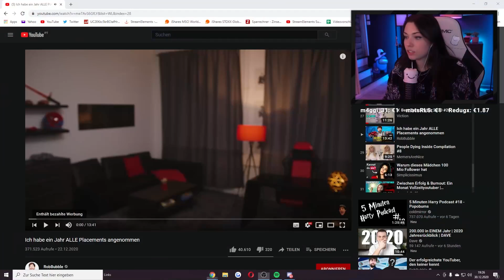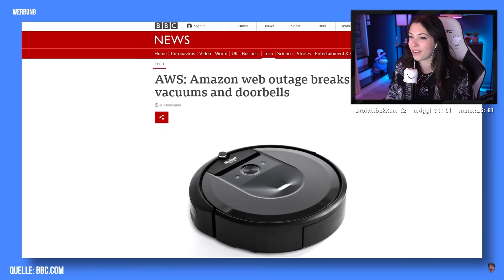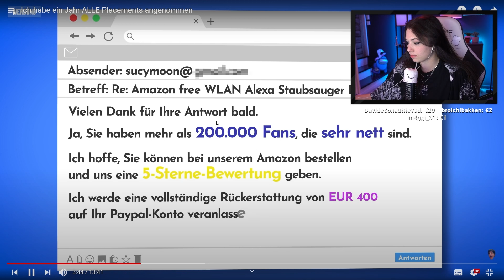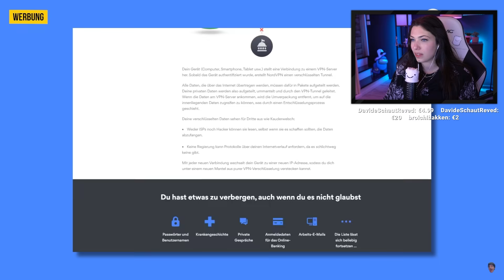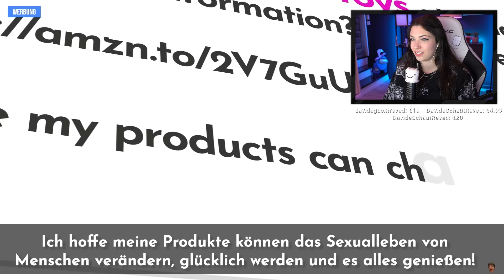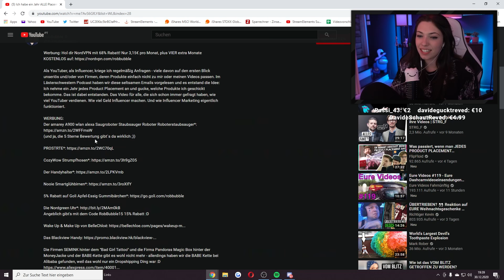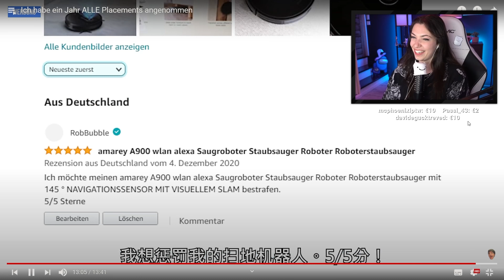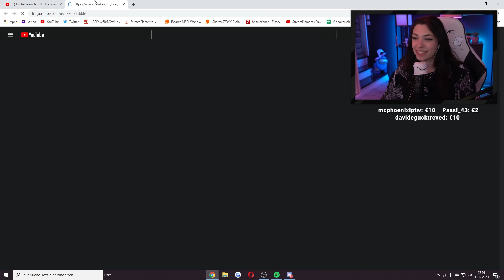Reved REAGIERT auf Ein Jahr ALLE Trash Placements annehmen! 😂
Im neuen Video von Robbubble hat er alle Trash Placement Anfragen und deren Produkte aus 2020 vorgestellt. War ein extrem lustiges Video und hat genau meinen Humor getroffen!